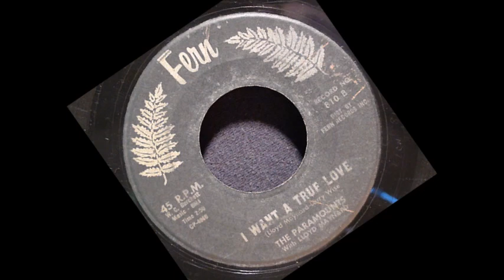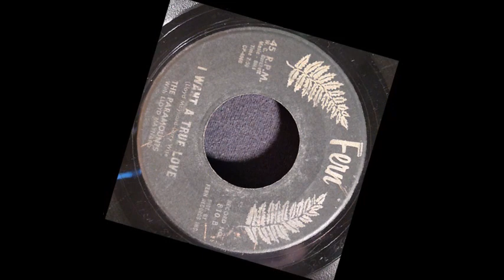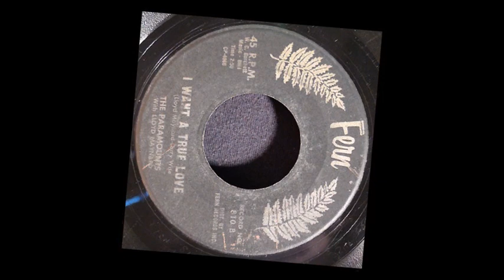TEEN The Paramounts with Lloyd Maynard - I Want A True Love (1961)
Released on Fern 810 /